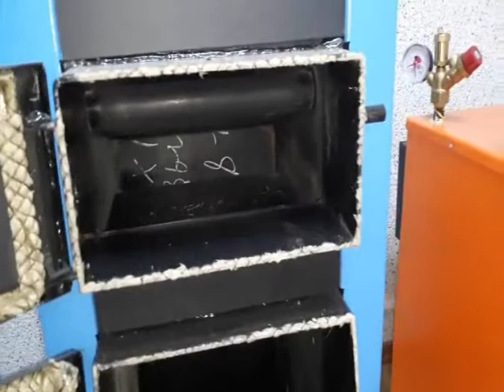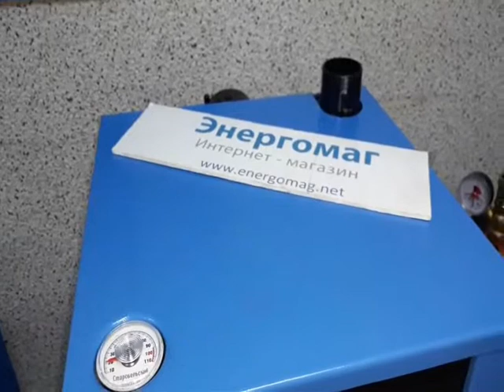Котел Огонек 18М,твердотопливный,Старобельск,видеобзор,официальный сайт,+38 096 262 98 48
Котлы длительного горения Огонек КОТВ 18М,КОТВ 16П,КОТВ 16Д Старобельского машзавода популярная модель для отопления дома.В данном видео показана конструкция топки котла Огонек КОТВ 18М или констсруктивное исполение. Также предлагаем видео:
Интернет-магазин Энергомаг официальный сайт Старобельского машзавода.Вы можете заказать котел Огонек в Старобельске,с доставкой наложенным платежом.
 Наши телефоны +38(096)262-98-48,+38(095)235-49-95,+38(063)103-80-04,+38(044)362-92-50